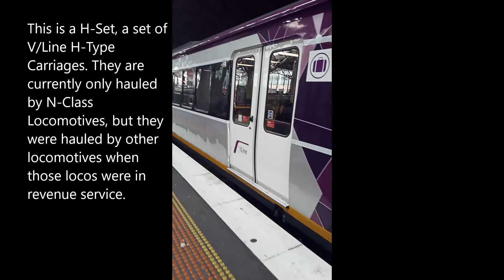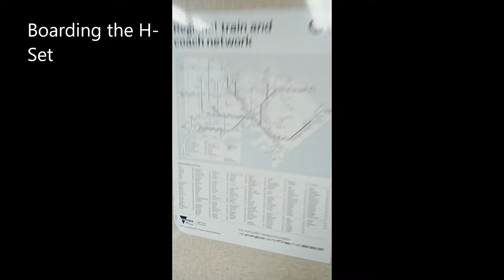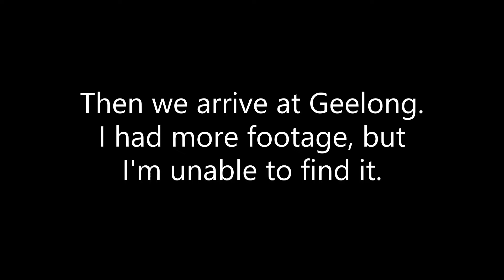Catching a H-Set before they were all gone | 24th January 2024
Today I went on a sort of train day. I went on an adventure to ride on a H-Type Carriage (which are joined semi-permanently in H-Sets), before they were taken out of service. The H-Sets were taken out of service only a week after when I filmed this video, and thus I will never ride one again, save for the preserved ones. We also timelapse the Geelong Line.

We ride the H-Set, and a few trains off camera.

We see many V/Line and Metro trains on our journey.

Note that the compilation video wasn't made until the 25th of March 2024.

Chapters:
0:00 The Start of the Journey
1:06 At Southern Cross
2:06 Some footage from the North Melbourne Railway Lookout
8:33 Boarding the H-Set
12:52 Timelapse of the Geelong Line
20:53 The End of an Era